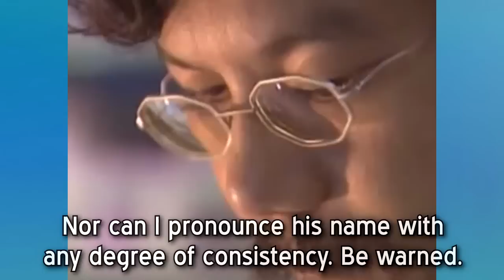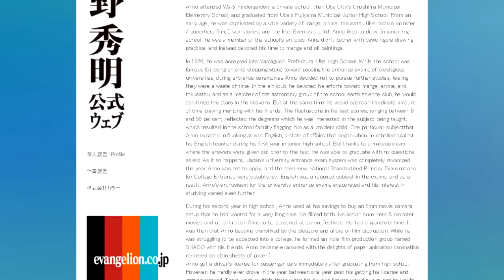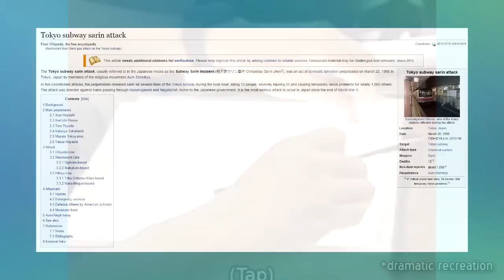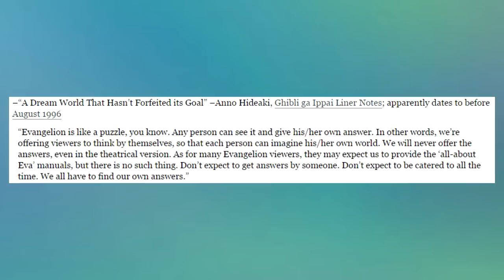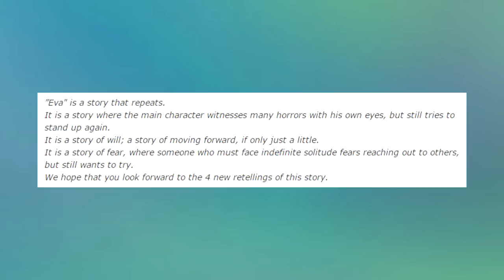Who Is Hideaki Anno? [Part 1/2]